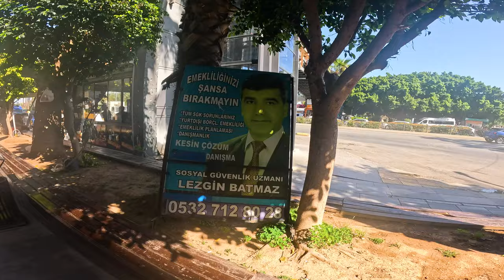Goodbye North Cyprus!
It is time to Depart North Cyprus & return to Turkey.  I catch an Overnight Ferry across the Mediterranean, returning to Ceyport Taşucu, & then I catch a Bus from Silifke to Mersin, the Busiest Port City in Turkey.